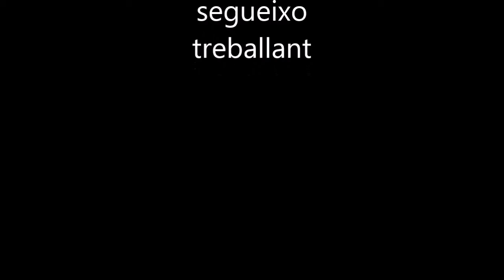2º mòdul amb desviaments amb servo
2º mòdul amb desviaments amb servo